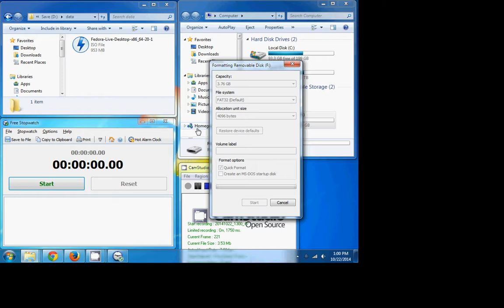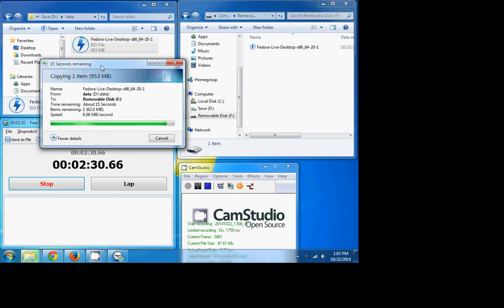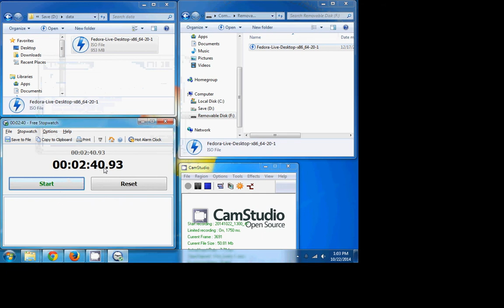windows 7 usb file copy using fat32 filesystem [fast and reliable]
fast copy and accurately show the progress of copying.